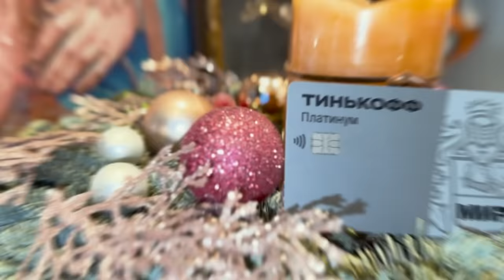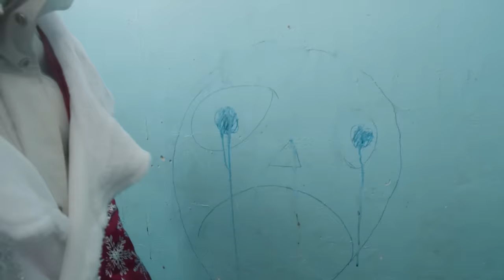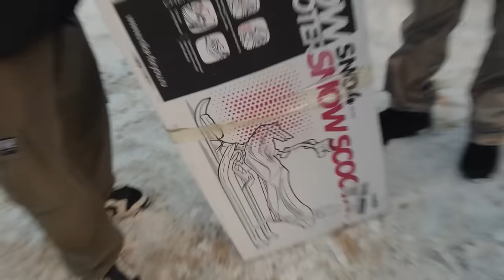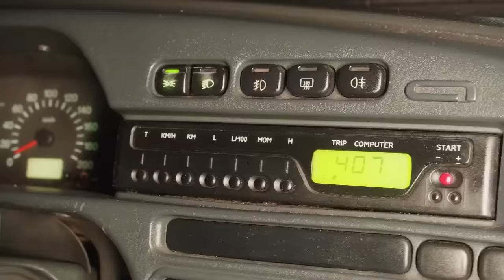БЛОНДИНКА и СИНДИКАТ ПОДАРИЛИ МАШИНУ ДЕДУШКЕ ИЗ ГЛУХОЙ ДЕРЕВНИ! Его реакция…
Оформи Тинькофф Платинум с кредитным лимитом до 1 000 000 рублей
erid: LdtCKGxMR

Дорогие зрители, это видео получилось чуть запоздалым по своей задумке, но мы не могли его не выпустить!
Удивительно, как русскую душу может растопить маленький жест любви и добра..

Тайм-коды:
01:39 О чем видео?
03:46 Первая семья
07:37 Странный мужчина открыл нам дверь…
09:37 Выломанная дверь
12:20 Встречаем Татьяну, которая не может ходить
16:47 Дед Мороз и снегурка ведут расследование
18:02 Идем к злой бабушке
19:18 Заправщик загадывает желание
22:29 Дедушка Камил из деревни
25:53 Дедушка Камил возит в багажнике кирпичи. Зачем?
28:42 Вернулись с подарками!
32:01 Реакция первой семьи. Мама в слезах!
40:37 Как Татьяна ведет быт, не имея возможности ходить?
45:34 Дарим телефон случайному встречному
51:11 История с подарком дедушке Камилу
53:15 «Да мы обосрались, ну что сделаешь»
55:52 Дарим машину дедушке Камилу